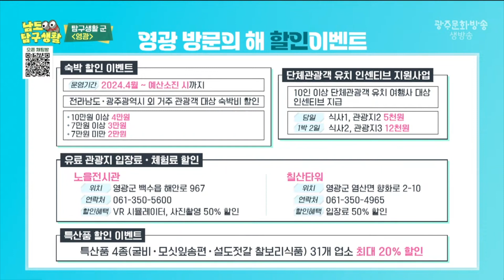숙박은 물론 관광지 입장료까지 할인! 이번 주말 가족여행으로 영광 어떠세요? | [남도탐구생활_광주MBC_2024.05.21]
탐구생활 군 '영광'
우리 지역 군의 소식들을 쏙쏙 전해주는 탐구생활 군,
오늘은 영광의 소식들 알아봅니다.
올해는 영광 방문의 해인데요.
영광에서 준비한 다양한 이벤트들과
500년 역사의 법성포 단오제까지!
모두 만나서 영광입니다~

남도탐구생활 라이브 방송 | 매주 화・수・목 오후 6시